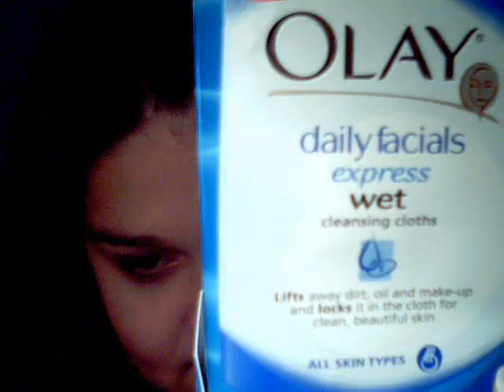Book & Beauty Haul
One book at beginning for book subscribers - the rest is beauty!